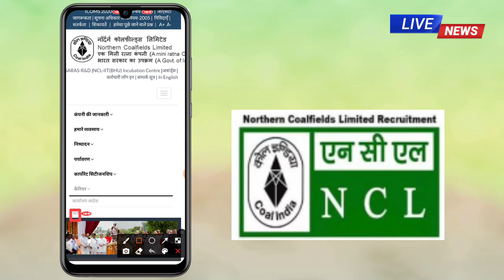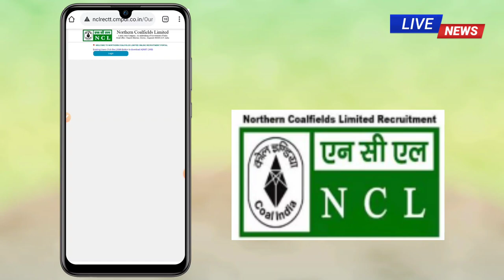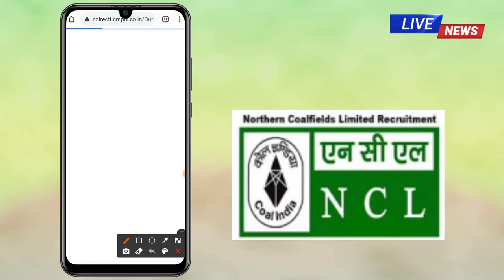NCL HEMM OPRETOR ADMIT CARD 2020 kaise download kre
NCL HEMM OPRETOR ADMIT CARD DOWNLOAD FREE
nclcil.in
kakroda.emitra
online news portal royal Rajasthan High
check now free